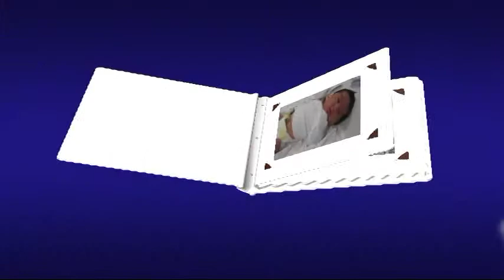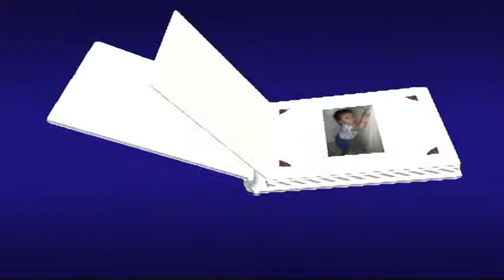Alyson Sandoval । New video studio in new jersey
Title: Alyson Sandoval । New video studio in new jersey

El cumpleanos de nuestra Alyson se realizo en el Cesar Hall de New Jersey, en la fiesta se presento este video para que todos los invitados conoscan desde siempre a nuestra Alyson.

Description:
That's great news! New Jersey is a great location for a photo video studio. If you're starting a new business, there are a few things you might want to consider:

Location: The location of your studio can play a big role in the success of your business. Consider a location that is easily accessible to your target audience and has ample parking.

Equipment: You'll need to invest in quality equipment to ensure that you can produce high-quality photos and videos. This might include cameras, lighting, backdrops, and editing software.

Marketing: It's important to get the word out about your new studio. Consider creating a website, social media accounts, and networking with other professionals in the industry.

Pricing: Research pricing in your area to ensure that your rates are competitive. You may want to offer discounts to new customers or for bulk bookings to help get your business off the ground.

Good luck with your new venture!